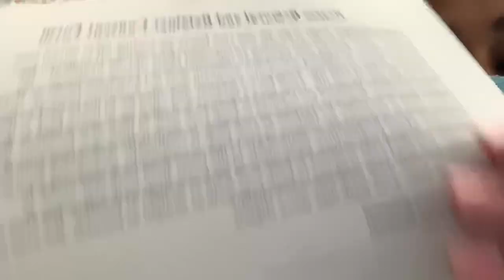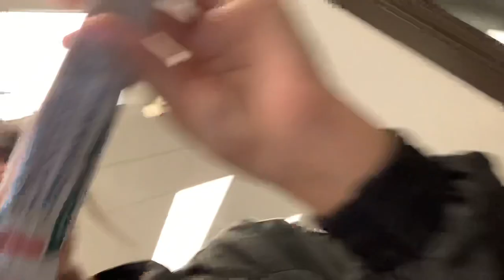NEW SMILE ALERT | GETTING MY BRACES OFF